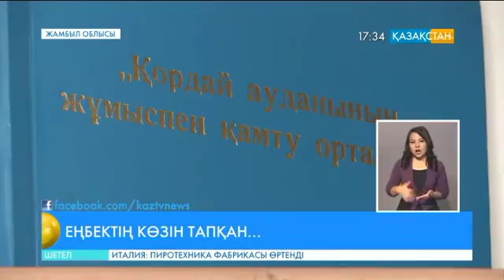Биыл Жамбыл облысында 8 мыңға жуық адам «Жұмыспен қамту-2020» бағдарламасы арқылы жұмысқа орналасқан